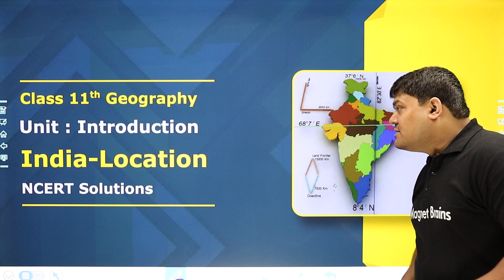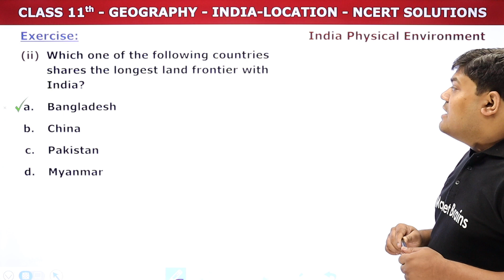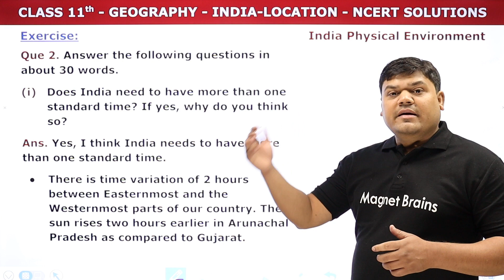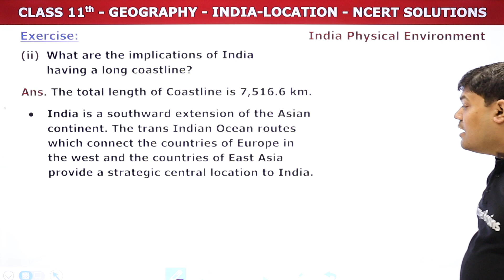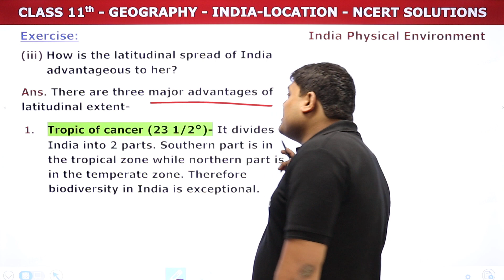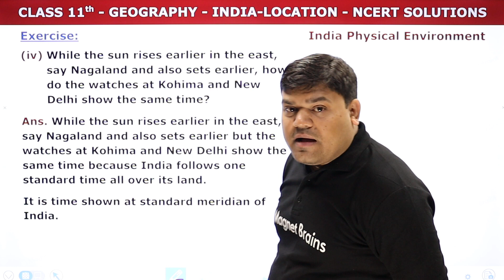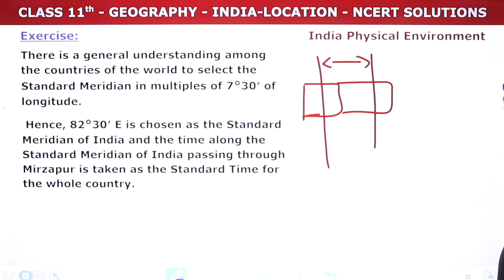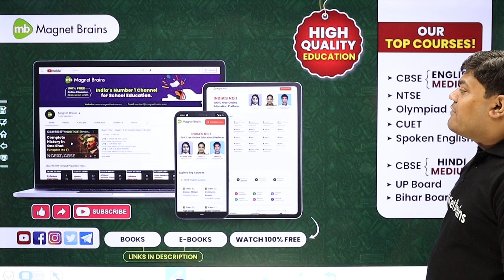India Location - NCERT Solutions | Class 11 Geography Chapter 1 | 2023-24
✔️ Class: 11th
✔️ Subject: Geography
✔️ Chapter: India Location (Chapter 1)
✔️ Topic Name: India Location - NCERT Solutions | Class 11 Geography Chapter 1 | 2023-24
✔️ Topics Covered In This Video (By Prateek Sir):  This video covers the NCERT Solutions of Chapter 1, India Location from the Class 11th Geography. Tune into this insightful video and ace your next assessment with confidence!
00:00 Introduction - India Location - NCERT Solutions
01:57 Exercise - India Location: Q1 - Q2
          Que 2. Answer the following questions in about 30 words. (i) Does India need to have more than one standard time? If yes, why do you think so?
21:13 Website Overview

india - location class 11 extra questions answers
india location class 11 pdf
structure and physiography class 11 ncert solutions
ncert class 11 geography chapter 1 india location notes
class 11 geography chapter 1 india location questions and answers
india location class 11 mcq
drainage system class 11 ncert solutions
ncert solutions for class 11 geography india physical